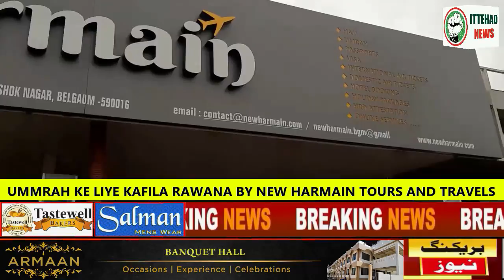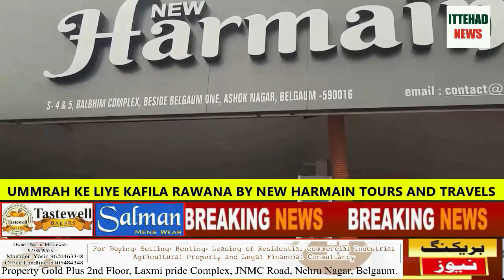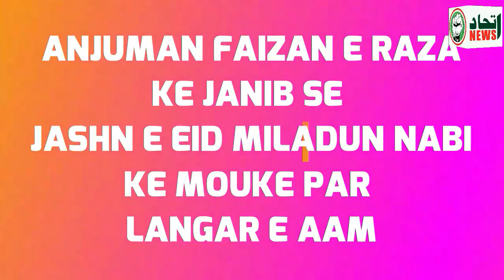ITTEHAD NEWS | BELGAUM NEWS | - AHAM KHABARON PAR EK NAZAR (DATE 13/10/2022 )